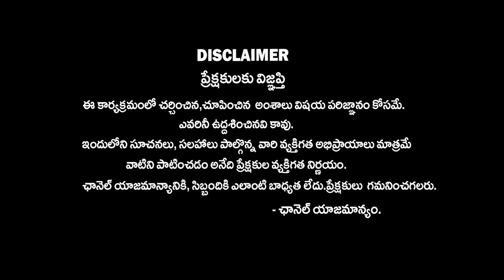Dr GVLN Charyulu Prediction About Balakrishan Winning In Hindupur | AP Politics | AP Elections 2024